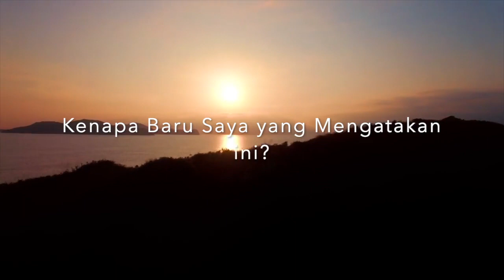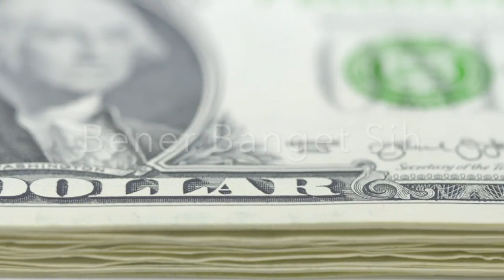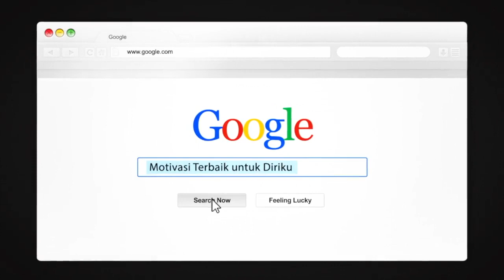CARA LUCU & KOCAK INI, BISA MEMANCING UANG, ASMARA & KEBAHAGIAAN SECARA MASUK AKAL !!